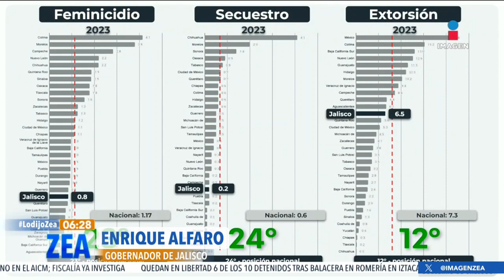Hay reducción de delitos en Jalisco | Noticias con Francisco Zea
El estado de Jalisco se encuentra por debajo de la media nacional en incidencia delictiva total.